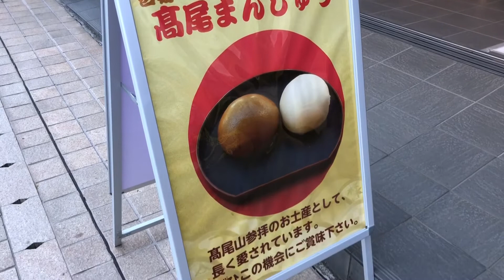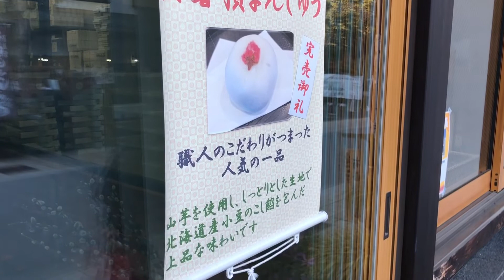【高尾山/Mt.Takao】有喜堂 本店 工場店/Yukido Honten Kouzyoten（スイーツ/sweets）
普通の温泉饅頭と思っていたが、食べてみると大変美味しい。ここの饅頭は必ず買って帰って欲しい。座って食べれる場所もあり、お茶も無料で飲める。お店の方も大変気さく。